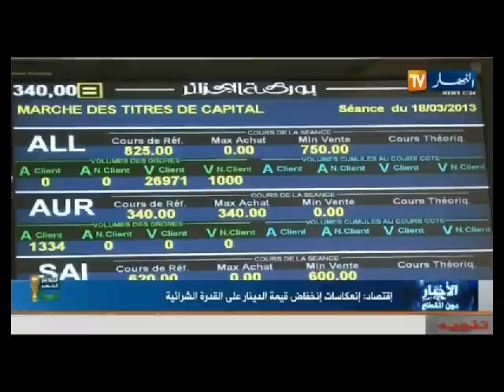حصاد الظهيرة ليوم 15 جوان 2014